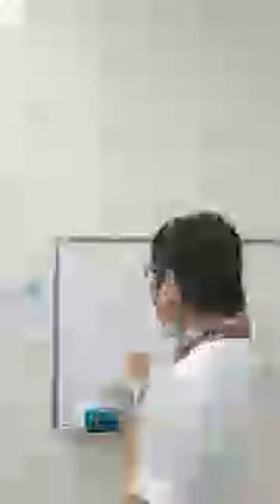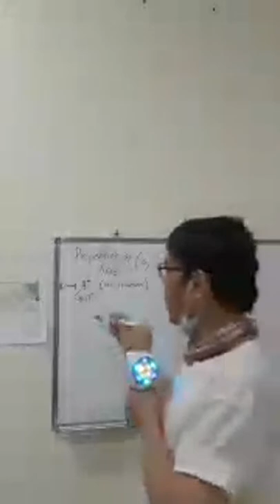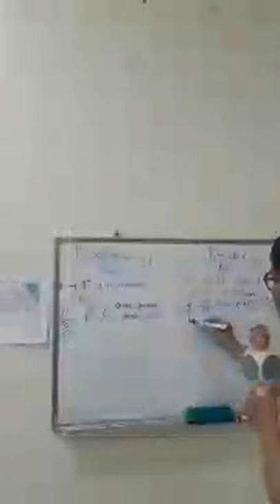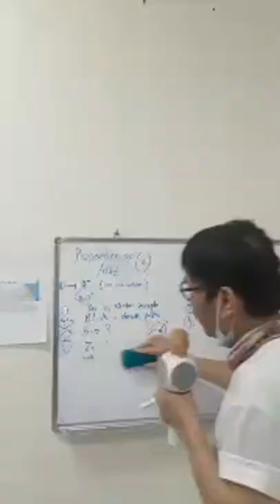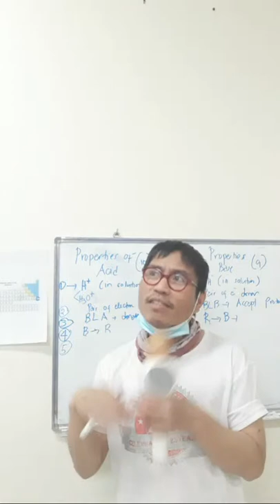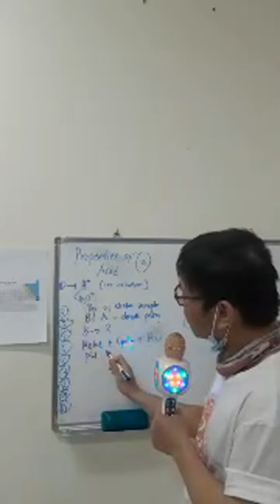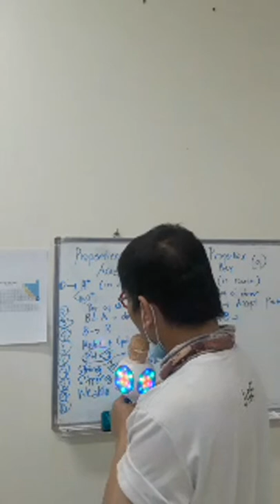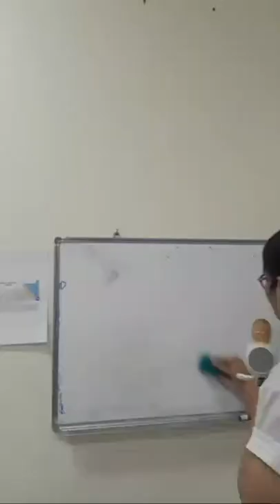Acids and Bases Concepts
Acids and Bases are inorganic compounds/ substances. Our body's metabolism utilize adequate presence of acids and Bases to synthesise other vitamins and nutrients that improve our health immune system...disease defense mechanism.